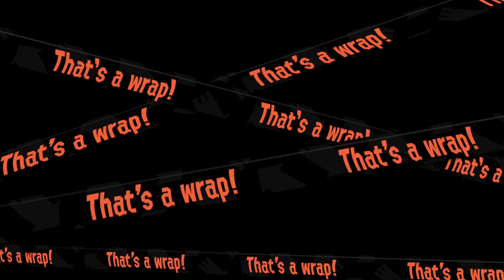It's only a Salmon.